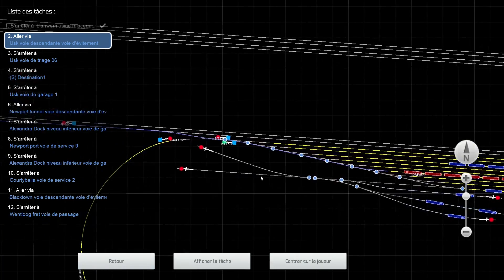14 South Wales Coastal Bristol Swansea Great Day Part 2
délivrance différents triages partie 2